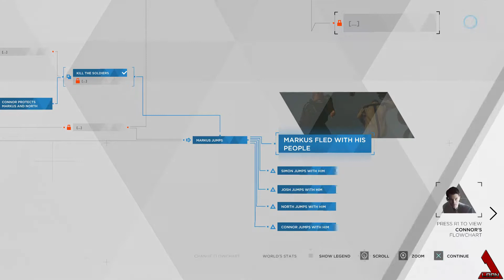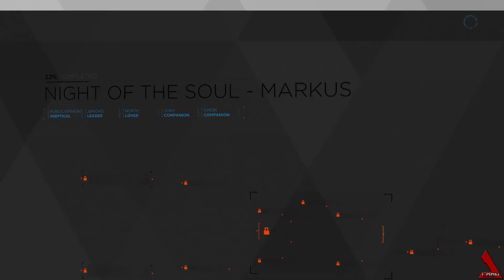MOVING ON WITH THE FIGHT | Detroit: Become Human Playthrough - Part 16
Detroit Become Human. Join me on my playthrough of this amazing game. I've already been enjoying this game so much and can't wait to do another playthrough.

We also stream on Twitch!